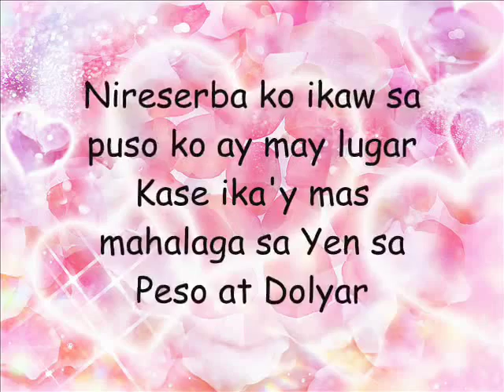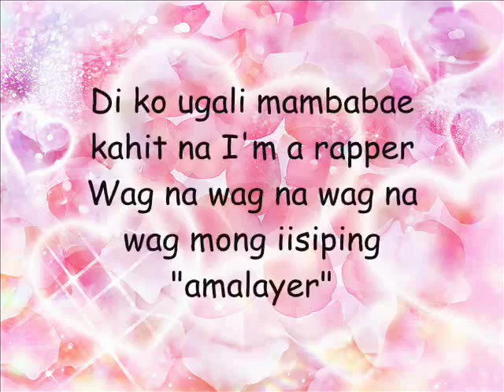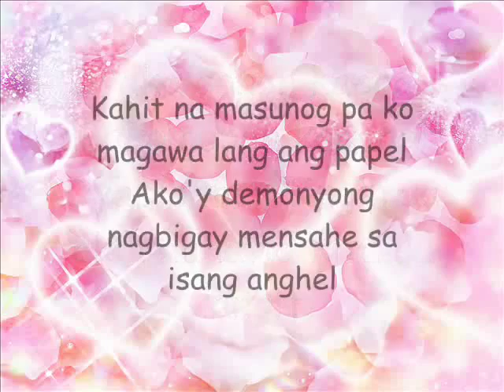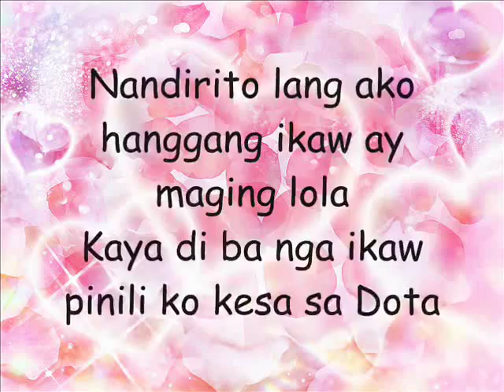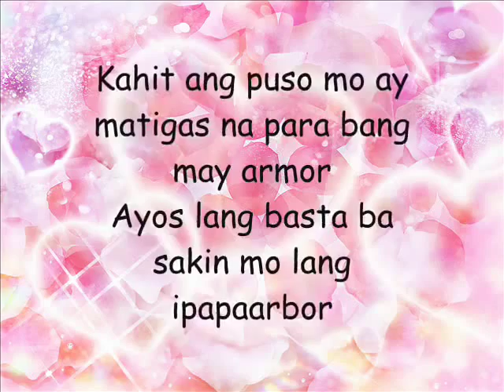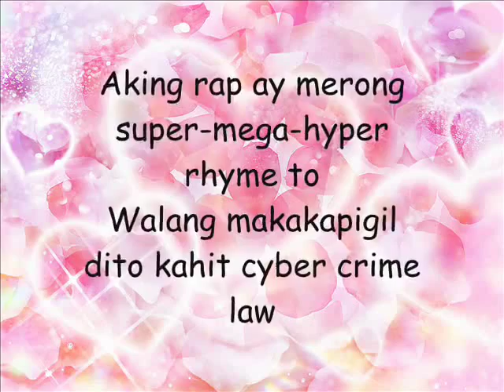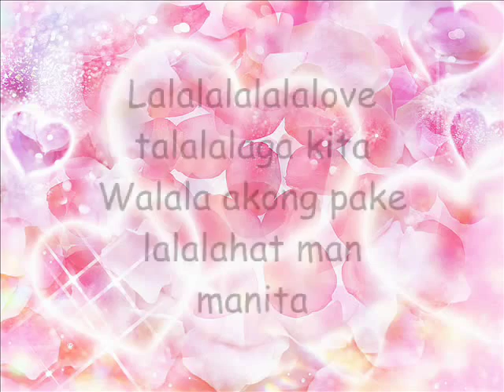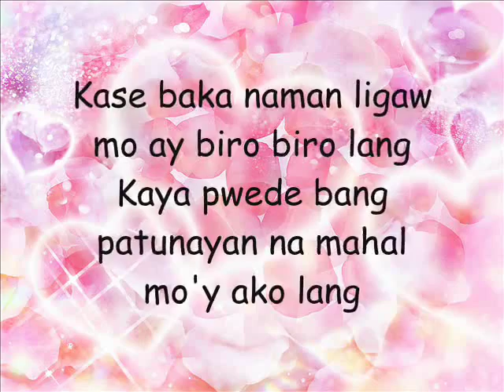Hambog Ng Sagpro Krew Ligaw Sagpro ft Ynnah (Lryics)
Eto ang OPERATION KALABITIN ANG PUSO NI MISS PAKIPOT. Kanya kanya ng diskarte sa panliligaw, eto ang diskarte ko LIGAW SAGPRO! :D

Beatbox by Hambog Ng Sagpro Krew
Chorus - composed by Ynnah
Intro - DJ Sabby
Asero Records